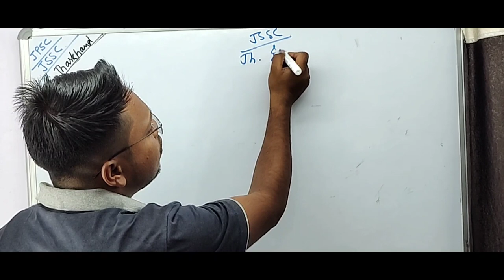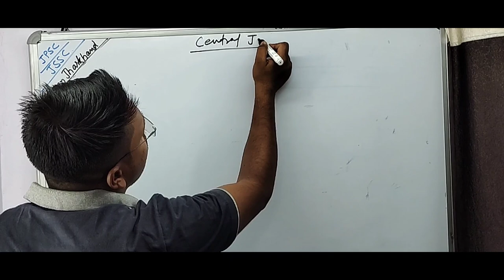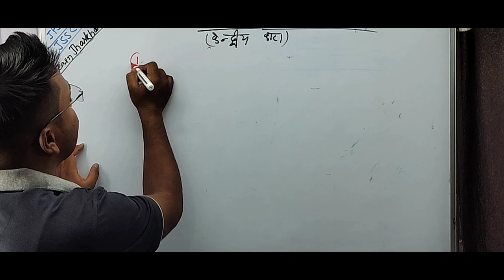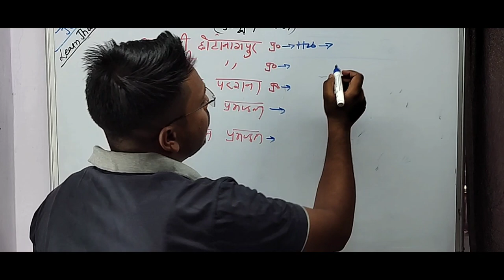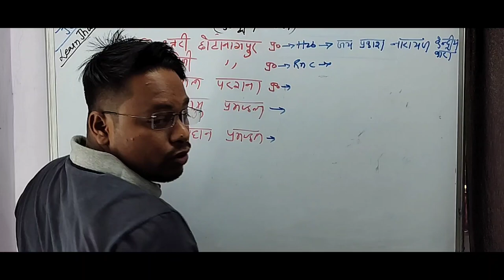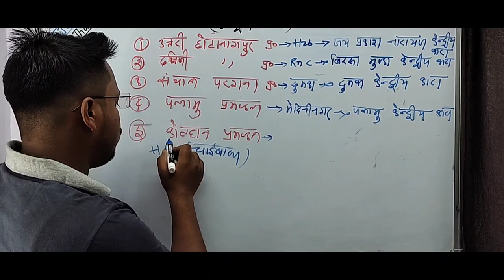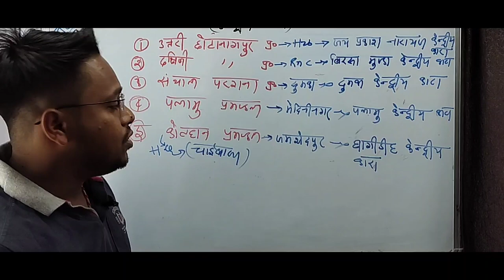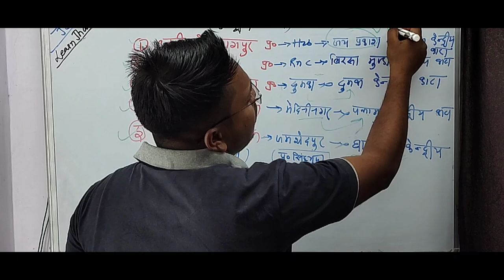झारखण्ड में केंद्रीय कारा ll Central Jail in Jharkhand